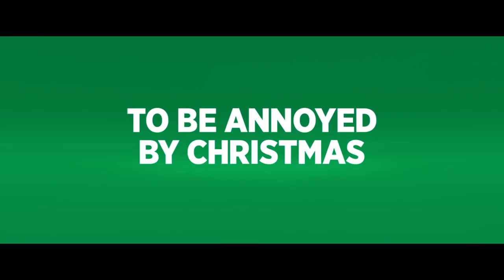The Grinch - Official Trailer #2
The Grinch
วันที่เข้าฉาย: 08 พฤศจิกายน 2018
หมวดหมู่: Animationเรทผู้ชม: TBC 0 นาที

SYNOPSIS
เรื่องราวของคนอันธพาลทกับภารกิจเพื่อขโมยวันคริสมาสต์ แต่หัวใจของเขาจะถูกหลอมโดยเด็กหญิงจิตใจงาม พบกับเรื่องราวสนุกสนาน อบอุ่ม และงดงาม ถ่ายทอดสปิริตของคริสตมาสและพลังแห่งการมองโลกในแง่ดี